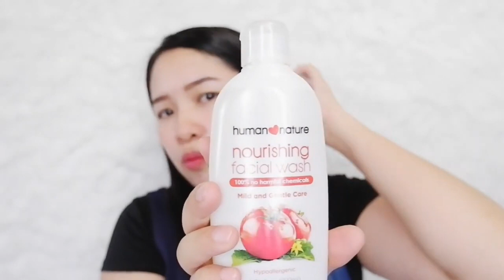SKIN CARE Products na SAFE for PREGNANT, BREAST FEEDING & SENSITIVE SKIN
Beauty products that are safe, affordable and very effective to use